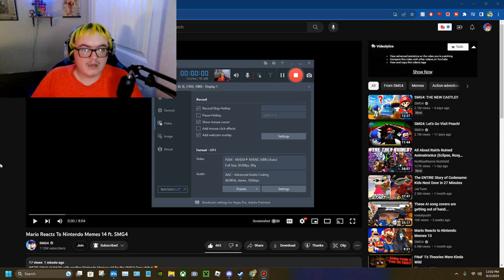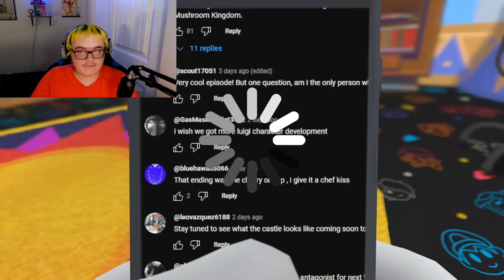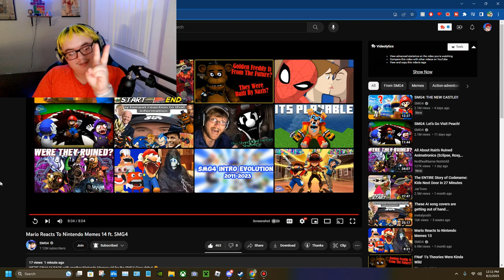SMG4: Mario Reacts To Nintendo Memes 14 ft. SMG4 REACTION!!!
This was a pretty good SMG4 Nintendo Memes with the new renamed series :)

Channel: @SMG4